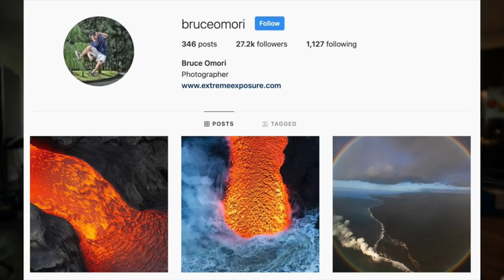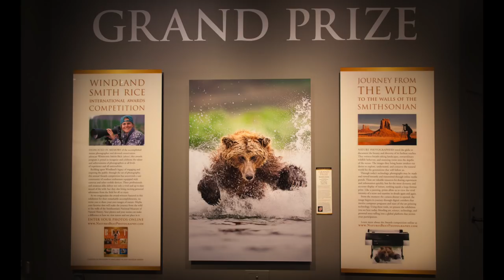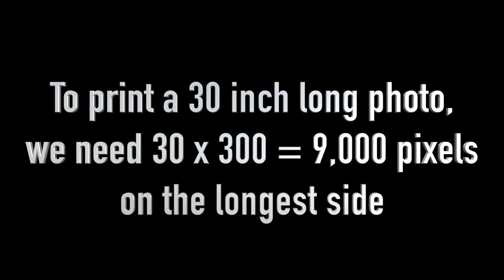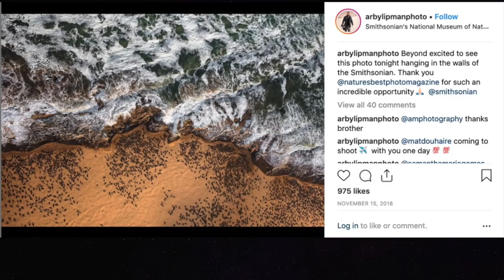6 Reasons Why I switch to from Canon to Nikon for Wildlife Photography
If you’d like to see a one hour training on exactly how I took super-sharp birds-in-flight and wildlife action photos that also tell stories, when I didn’t have much time to travel...